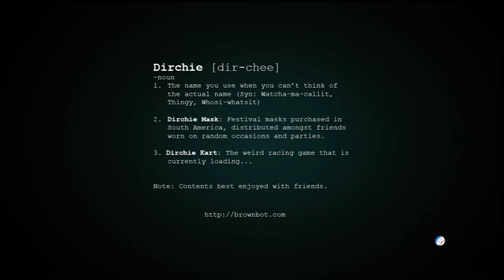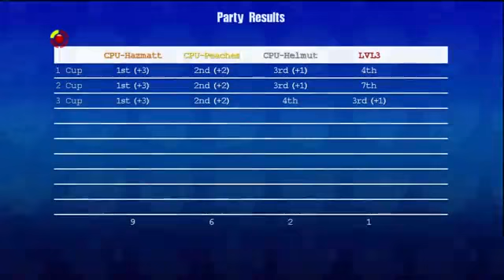Dirchie Kart Indie Game Gameplay